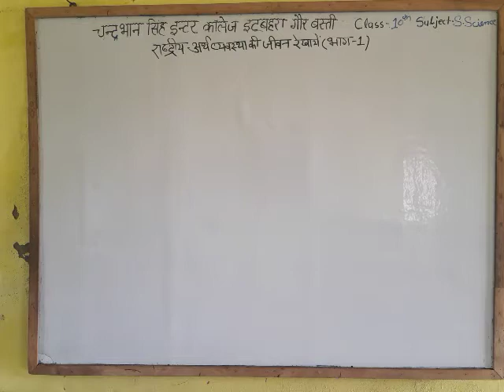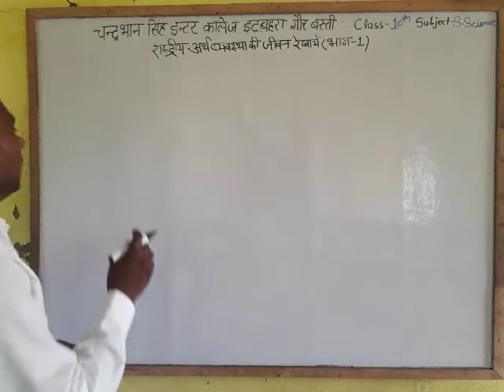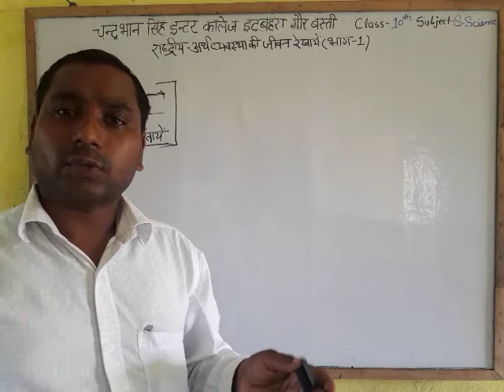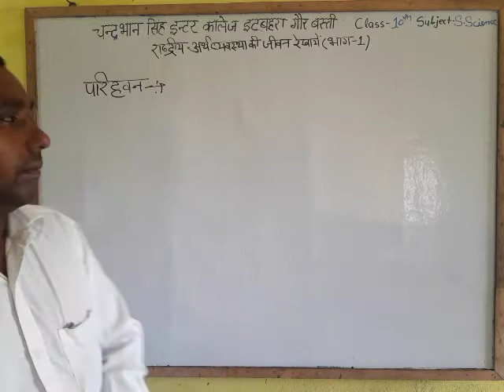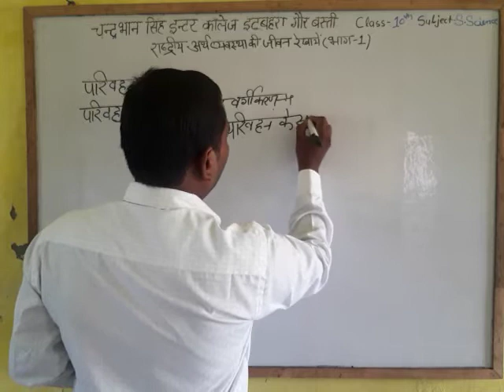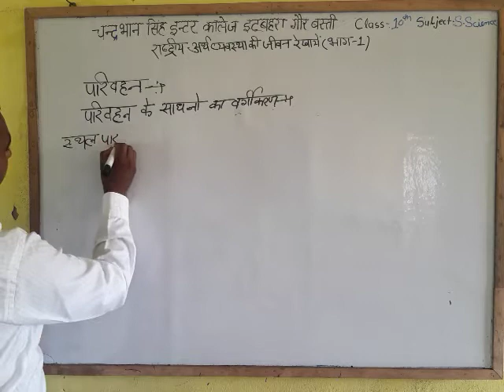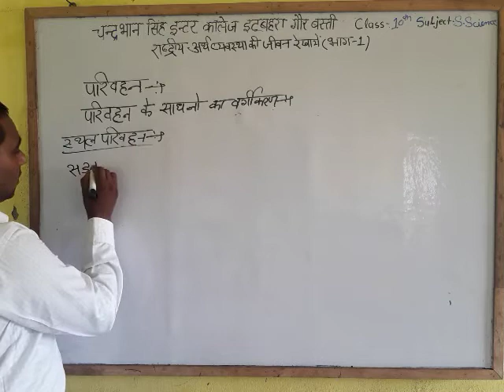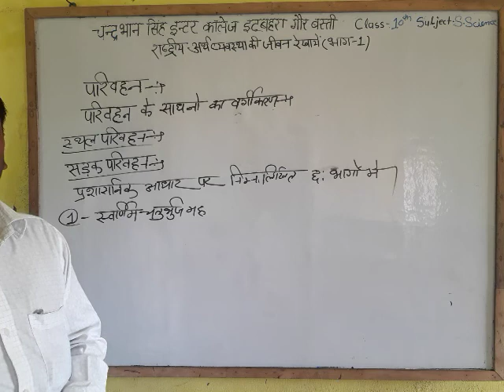Class 10th social science life lines of national economy Part -1